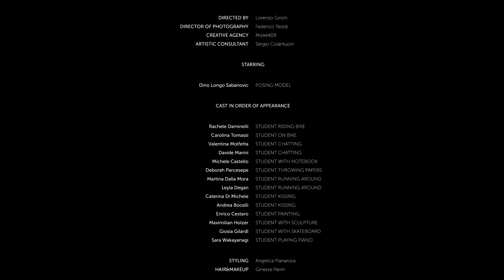Fratelli Rossetti Commercial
Commercial girato in piano sequenza grazie ad un sistema di funi che ha permesso un movimento di camera fluido e al contempo una possibilità di movimento della camera a 360°.
Creative Agency _ Motel409
Director _ Lorenzo Gironi
Dop _ Federico Teoldi
Artistic Consultant _ Sergio Colantuoni
Colorist _ Lorenzo Ameri
Styling _ Angelica Pianarosa
Mua _ Ginevra Pierin
Set Design _ Marco Ronchi